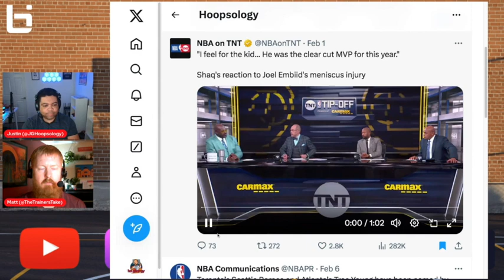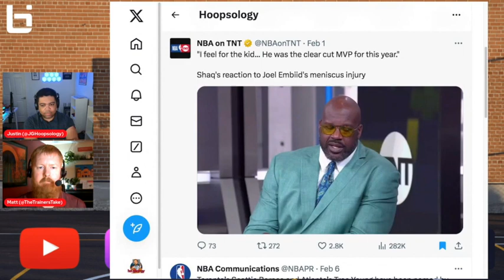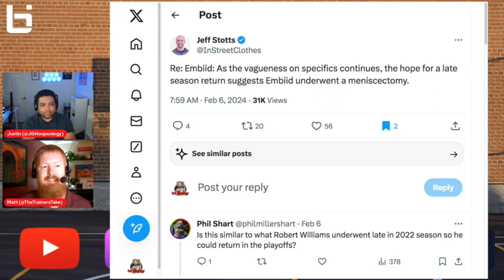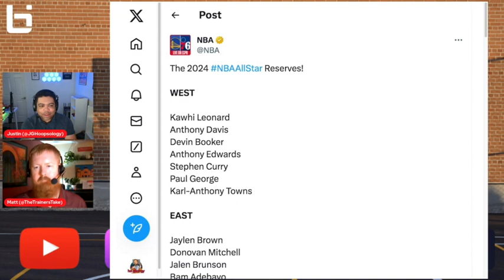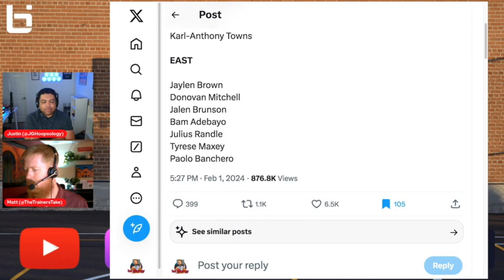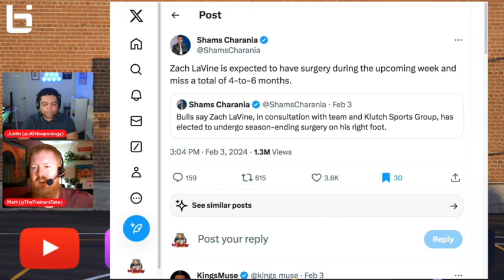Can the All-Star Game Be Revived? The Trade Deadline Approaches (In The Lab S4E21)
Justin and Matt look at the future for Embiid and Philadelphia, break down the viability of the All-Star Game, and discuss the top 4 teams that most need to make a trade as the deadline approaches.

Timestamps
0:00 – 2:23 Intro
2:24 – 16:03 Embiid’s injury and the future of he and Philadelphia
16:04 – 22:13 All-Star Game Reserves announced!
22:14 – 29:33 The Future Viability of the ASG – Is it going the way of the Pro Bowl?
29:34 – 30:45 Zach LaVine is out for the season
30:46 – 40:44 4 Teams that desperately need to make a deal at the deadline!

Or search “Hoopsology” anywhere else you listen to podcasts!